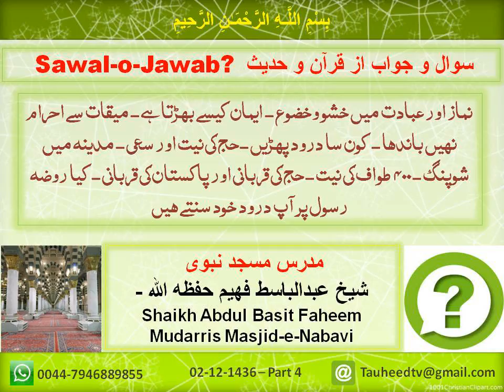Sawal o Jawab Masjid Nabvi = 02 12 1436 4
نماز اور عبادت میں خشو وخضوع - ایمان کیسے بھڑتا ہے - میقات سے احرام نہیں باندھا - کون سا درود پھڑیں - حج کی نیت اور سعی - مدینہ میں شوپنگ - ٤٠٠ طواف کی نیت - حج کی قربانی اور پاکستان کی قربانی - کیا روضہ رسول پر آپ درود خود سنتے ہیں -